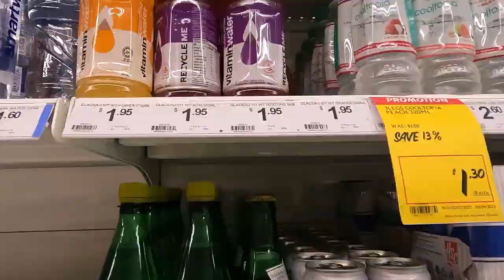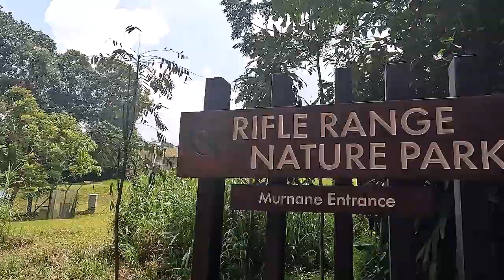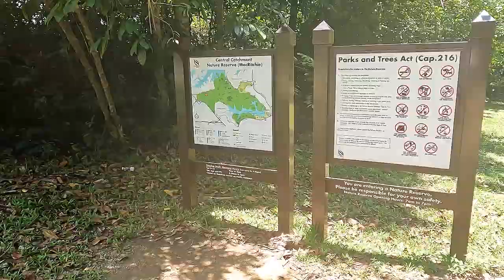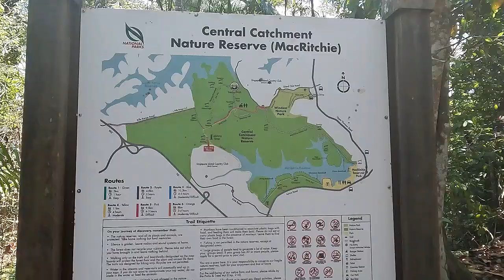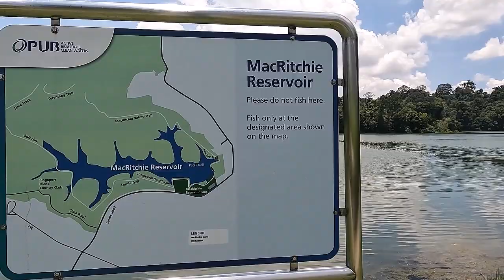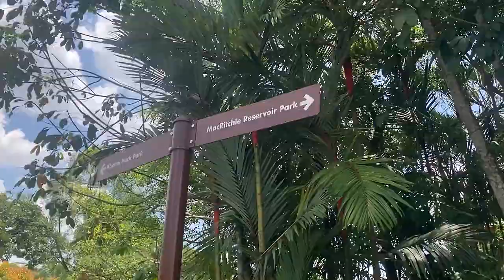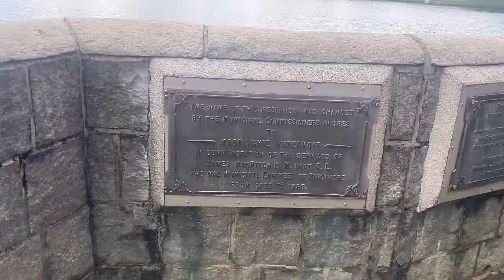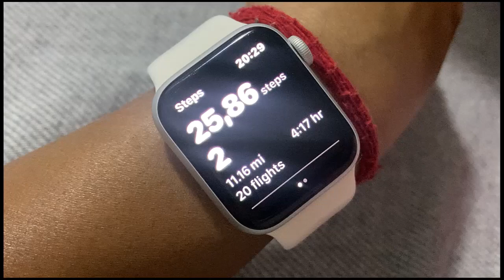Chased By a Long-Tailed Macaque Monkey while on MacRitchie Nature Reservoir Trail- Episode 4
Was not expecting to be chased by a monkey while doing the MacRitchie Trail from Rifle Range Nature Reserve.
Well, that was an experience that I would not like to live again.
Follow my trail to MacRitchie and my surprised chase by the long-tailed Macaque Monkey